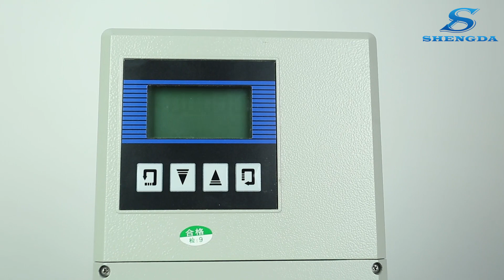2021年3月16日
Split type electromagnetic flowmeter!